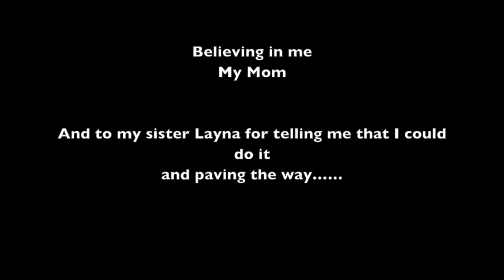20 CT The Young Old & Middle Aged Yankee Girl TV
Host of YGTV's Coffee Talk, VGG is annoyed on this episode as she is still contending with child star Maison while they both interview a senior on "The Young, Old and Middle Aged".